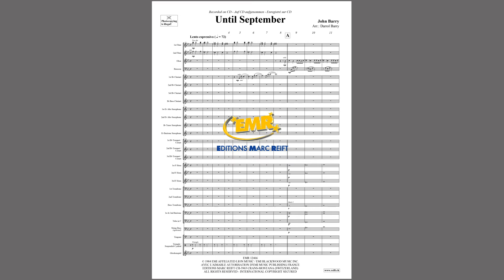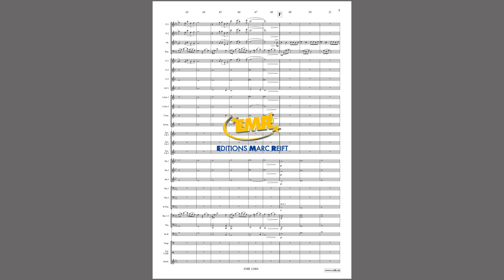Editions Marc Reift – John Barry: Until September - for Concert Band